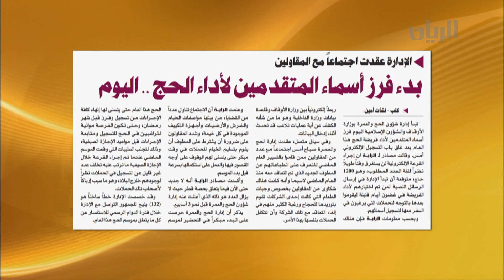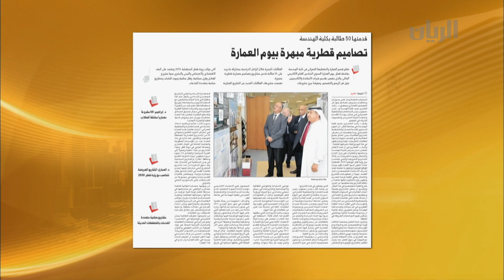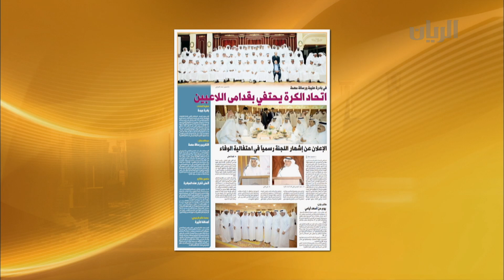برنامج الصباح رباح - الفقرة الأولى - 19-05 -2015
تضمنت هذه الفقرة أبرز وأهم عناوين الصحف .
كما ينقل لكم نديب قناة الريان سعود المعاضيد من مسرح الادارة العامة للمرور فعاليات اليوم النهائي من مسابقة تصميم المواقع الالكترونية الثاني، ولقاء مع النقيب رياض احمد صالح - رئيس قسم التوعية والثقافة المرورية .